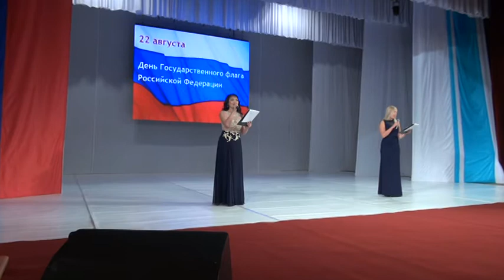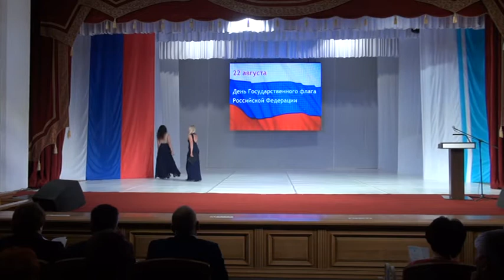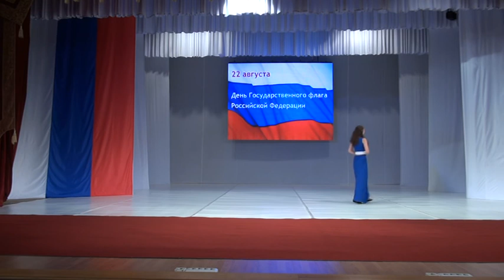2017 08 22 День Российского флага - Горно-Алтайск